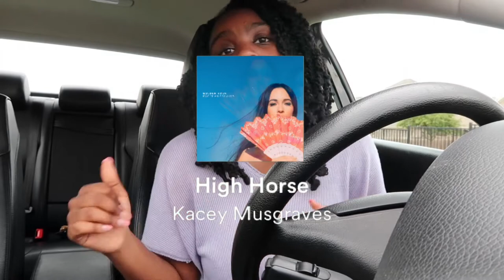summer playlist 2021 | vibe with me!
insta, twitter, & letterboxd: @daniellabson
rope rainbow insta: @daniellas.shop

currently reading: frostfire by amanda hocking (kanin chronicles book 1)